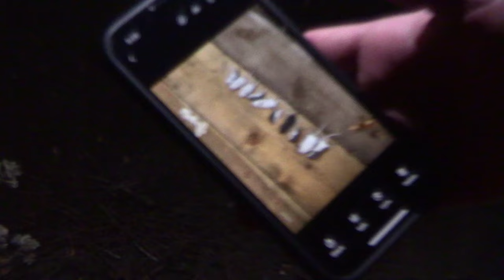GUN DEER SEASON OPENING DAY | 2023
It's opening day for the 2023 Wisconsin Gun Deer Season.  Justin sees several deer up close and personal including some smaller bucks.  We also filmed the retrieval of Noah's 8 point buck and a doe he harvested that evening.

Here is the gear used to make the video:

Canon Vixia HF G70 (Main Camera)
Camera Tripod
GoPro 10 (Head Camera)
GoPro accessories
GoPro Enduro Batteries

Video Editing Software